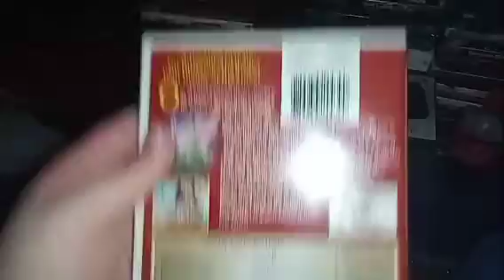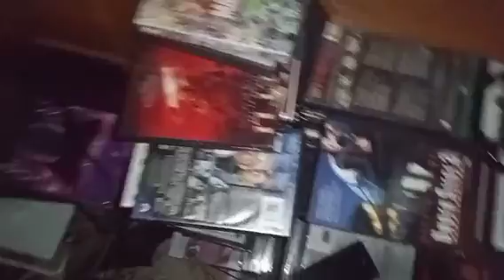Opening & Closing To Dumbo 60th Anniversary Edition 2001 DVD